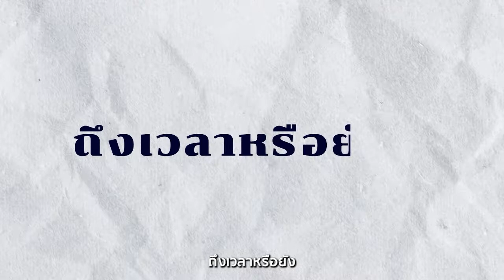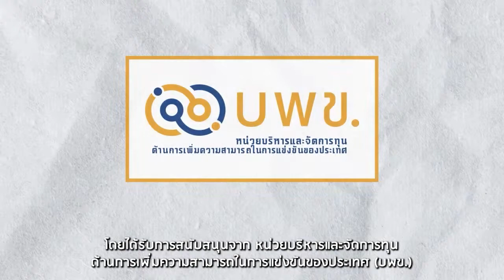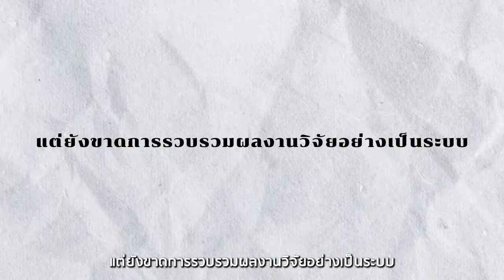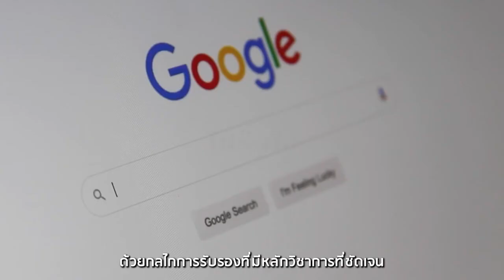สารสำคัญเชิงหน้าที่ (Functional Ingredients) ของไทย ไปสู่ธุรกิจมูลค่าสูง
โลกยุคปัจจุบันกำลังย่างเข้าสู่สังคมผู้สูงอายุและประสบกับปัญหาโควิด-19 ทำให้ผู้บริโภคส่วนมากมีความใส่ใจเรื่องสุขภาพเพิ่มมากขึ้น และส่งผลให้ธุรกิจอาหารเพื่อสุขภาพทั่วโลกมีการเติบโตอย่างต่อเนื่อง

ผู้ประกอบการจึงมีการพัฒนาสินค้าโดยเน้นในรูปแบบอาหารเพื่อสุขภาพ เช่น อาหารเชิงหน้าที่ (Functional Foods) ซึ่งอาหารเชิงหน้าที่ หมายถึง อาหารที่มีผลพิสูจน์ทางวิทยาศาสตร์ที่เชื่อถือได้ในการอ้างอิงผลของอาหารนั้นต่อสุขภาพ (Health Claims) ซึ่งอาหารที่สามารถกล่าวอ้างเชิงหน้าที่ได้จะเป็นการยกระดับผลิตภัณฑ์ไปสู่อาหารที่มีมูลค่าสูง

แต่อย่างไรก็ตาม ผู้ผลิตอาหารเชิงหน้าที่และผลิตภัณฑ์เสริมอาหาร (Food supplement) ของไทยจำนวนมากยังคงต้องนำเข้าสารสำคัญเชิงหน้าที่ (Functional Ingredient) จากต่างประเทศ เนื่องจากประเทศไทยยังไม่สามารถพัฒนาส่วนประกอบเชิงหน้าที่เองได้ ทั้งๆ ที่ประเทศไทยนั้นมีวัตถุดิบทางการเกษตรมากมายและสินค้าทางการเกษตรเหล่านั้นล้วนมีสารสำคัญที่ส่งผลดีต่อสุขภาพหลายชนิด

ดังนั้น ถึงเวลาหรือยังที่ประเทศไทยควรต้องเริ่มพัฒนา Functional Ingredients  ให้ได้ด้วยตนเอง ?

FIRN Channel : Food Innovation & Regulation Network (FIRN)
โดย สมาคมวิทยาศาสตร์และเทคโนโลยีทางอาหารแห่งประเทศไทย (FoSTAT)

ติดตาม FIRN Channel ในช่องทางอื่นๆ

ช่องทางติดตามข่าวสารอื่นๆ